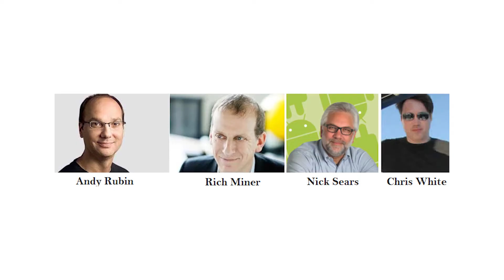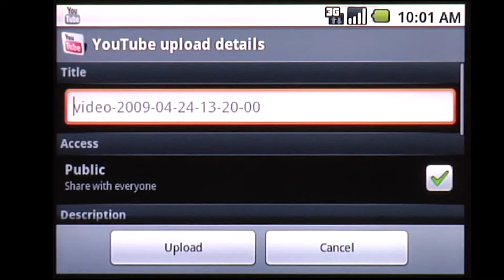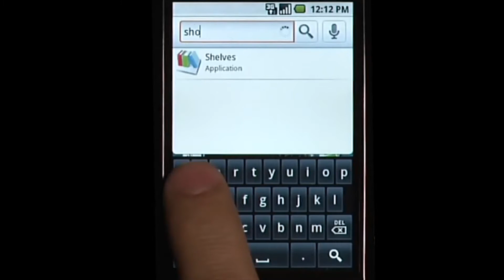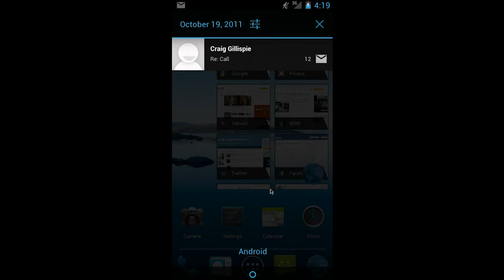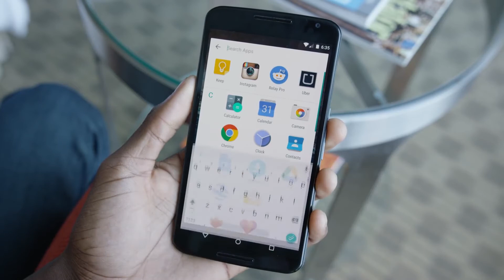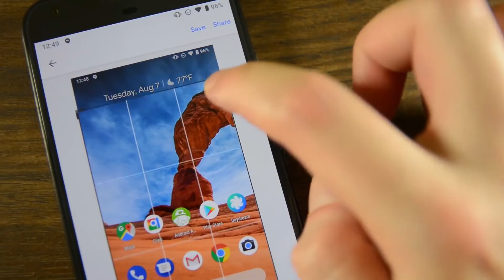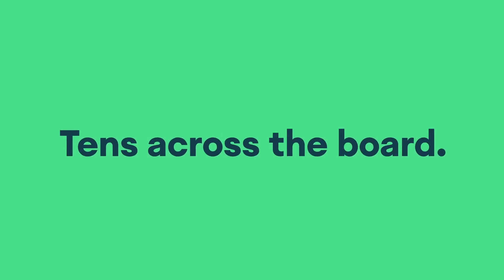History of Android Operating System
World technology is changing day by day... It’s like you blinked and technology made a change. Apart from the computer, the mobile phone is a huge revolution in technology. It really made many impossible things a piece of cake. In the mobile operating system, Android is ruling with its own pride today. Most of the mobile phones are currently running on android OS. But Android wasn’t this much popular from the beginning. So in this video, I’m gonna discuss the history of Android OS.